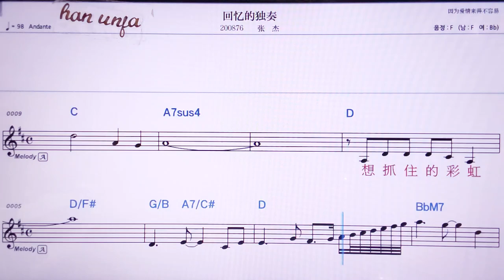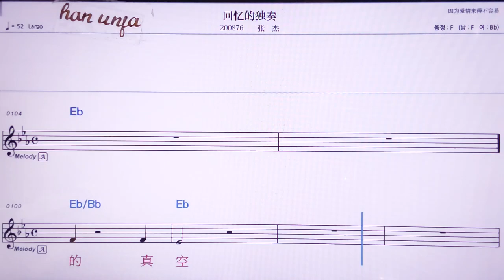💖후이이더두쩌우/짱지에 👍MR,노래방, 악보, 코드,Karaoke With Sheet Music